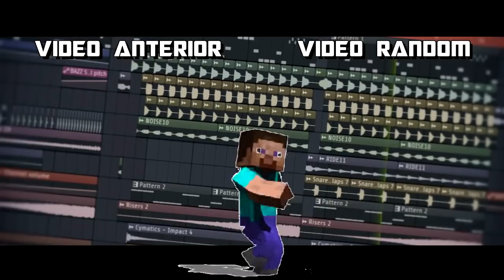¡¡ SOLO vs DUOS !! | FORTNITE: Battle Royale